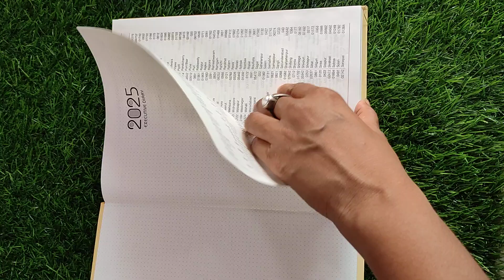17 August 2024